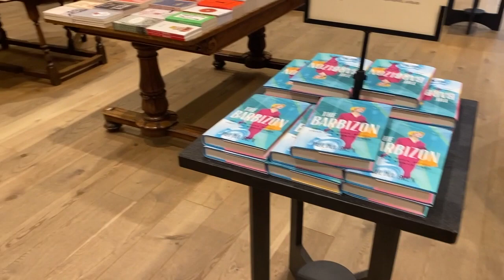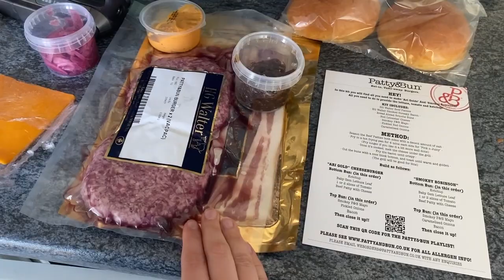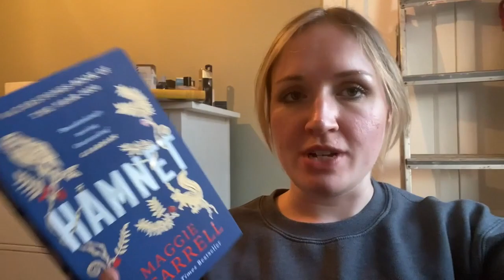Visiting Bookshops! | Vlog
Hi, my name is Rose Mannering. I'm a writer and a booktuber.

My Book insta: @rose.reads.books

My interiors insta: @littlelondoncottage